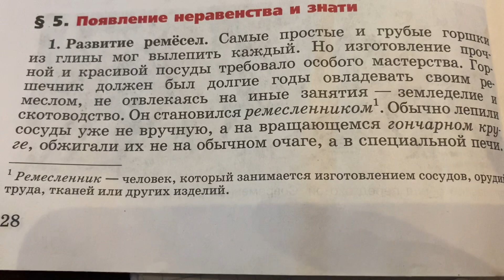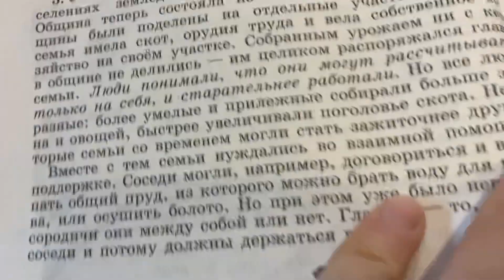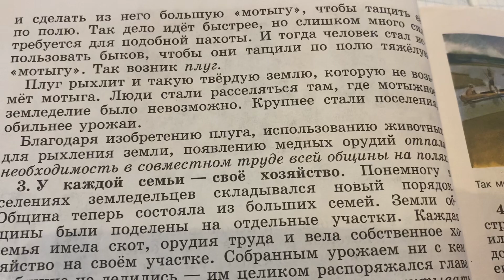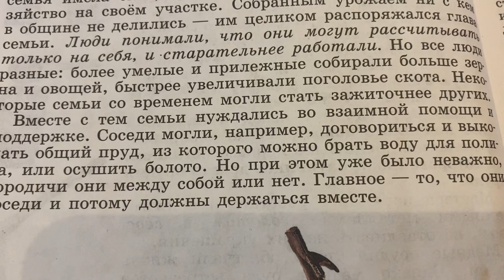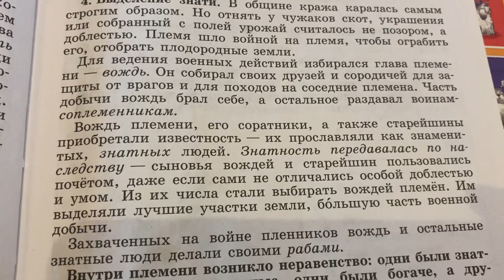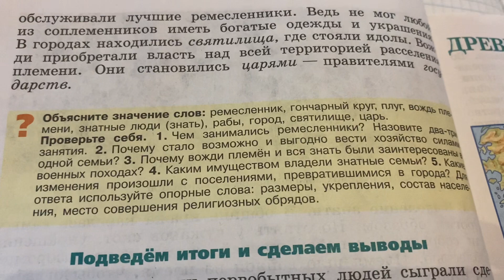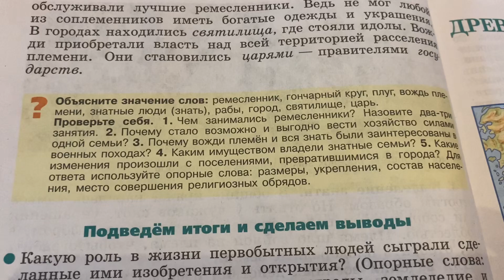📚История Древнего мира 5 кл/Вигасин/Тема 5:Появление неравенства и знати/20.09.23 14:14